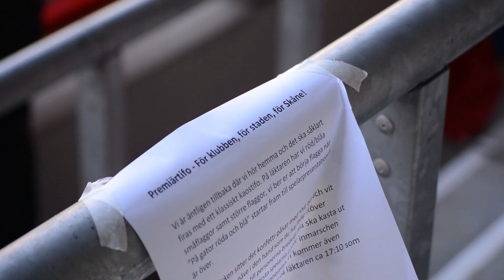Allsvensk premiär på Olympia 2019 – PART 1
Njut av scenerna från den allsvenska premiären 2019 som också var den första allsvenska matchen på Olympia sedan ombyggnaden. Stort tack till alla er som var där och vi hoppas se er igen redan den 15 april då Hammarby kommer på besök.

🎥: Lovisa Nihlén & Gabriel Rosdahl
✂️: Midhat Kuduzovic/HIF